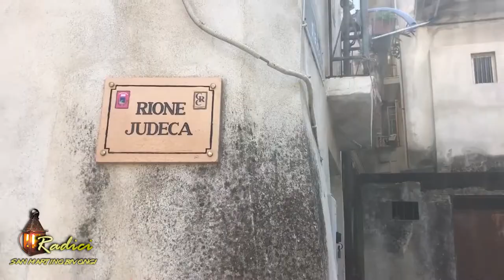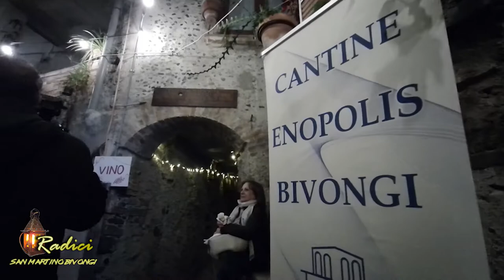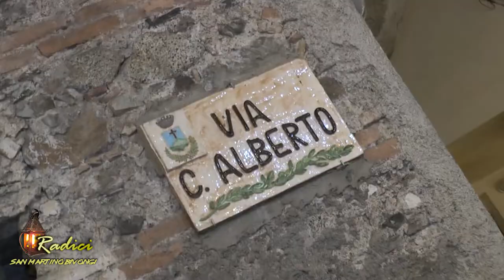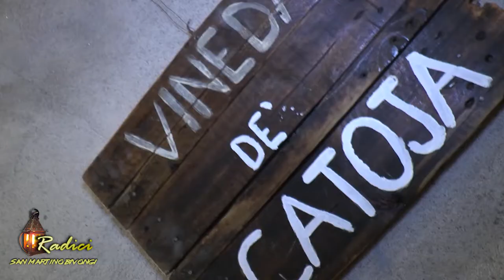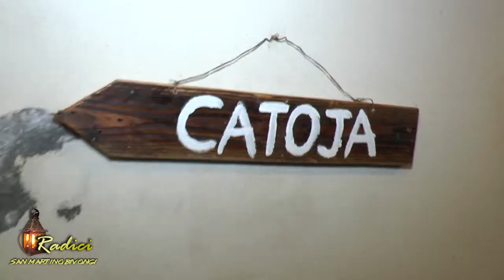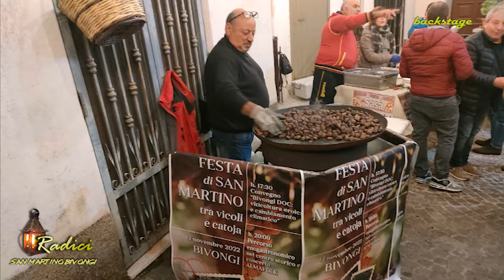RADICI | SAN MARTINO BIVONGI